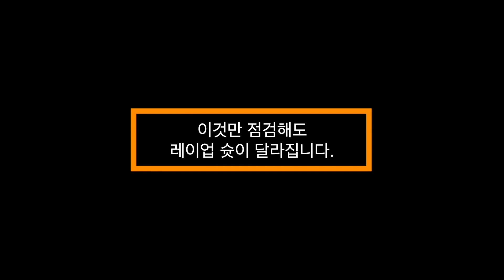레이업 성공을 위해 꼭 필요한 볼 홀딩 기술